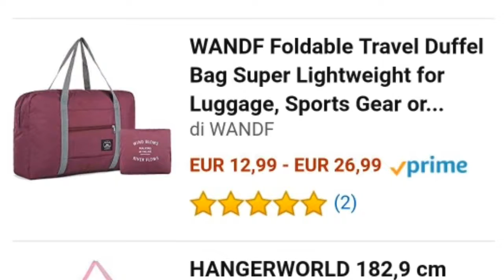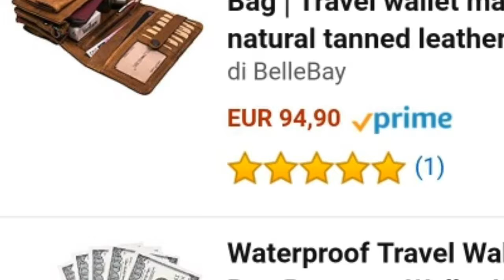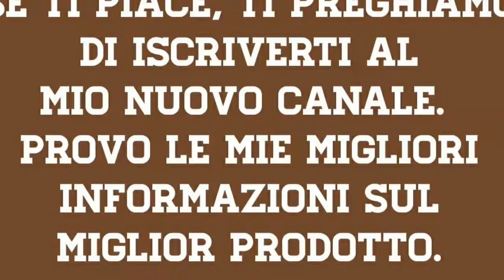Miglior fiore per gli Italia. Travel bag.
Tutti conosciamo il miglior sito di shopping online del mondo di Amazon.

A volte le persone incontrano problemi ad acquistare prodotti Amazon. A causa del diverso paese. Provo a dare informazioni su tutto il negozio di Amazon.

Con questo link puoi acquistare il tuo miglior prodotto. Goditi i tuoi acquisti.